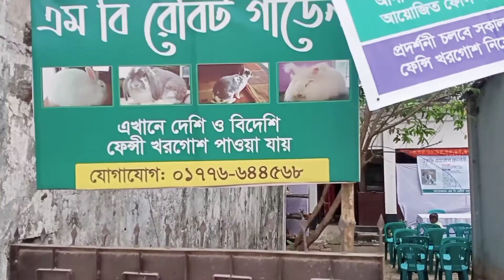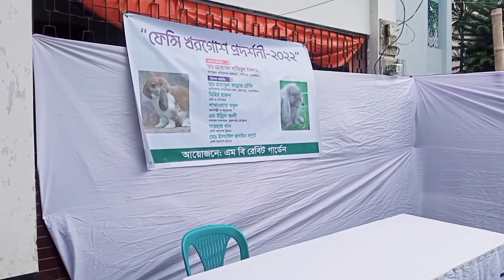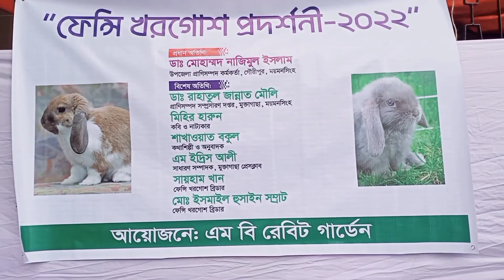ময়মনসিংহের মুক্তাগাছা বিপ্লব ভাইয়ের খরগোশ খামার